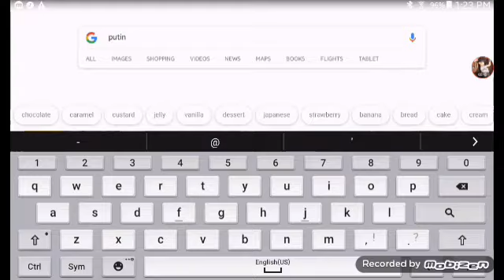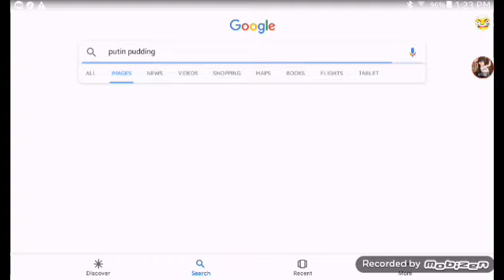Here have a meme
Hi let me give this meme in our time of need